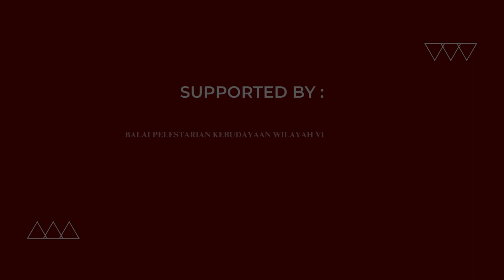Pertunjukan Wayang Kulit Palembang